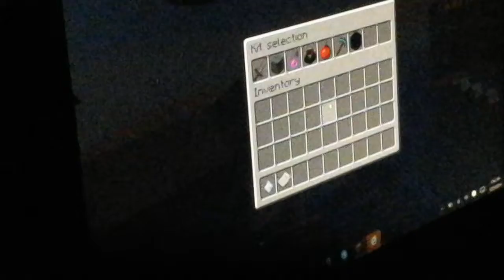My and spree0122